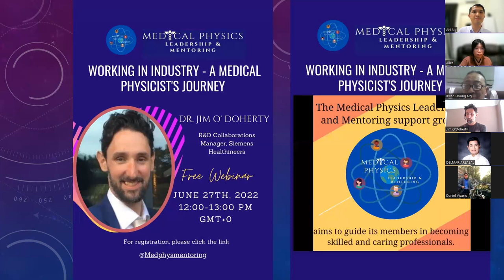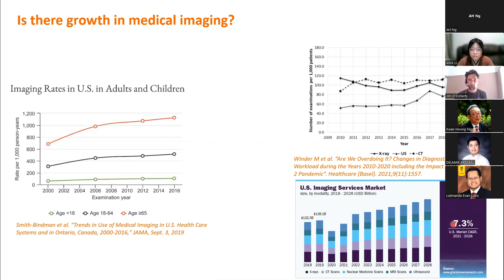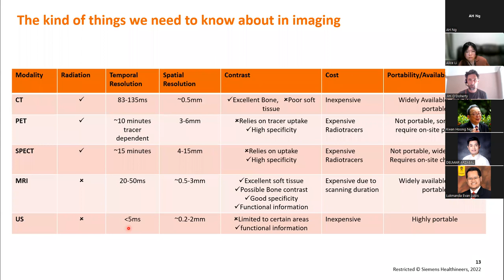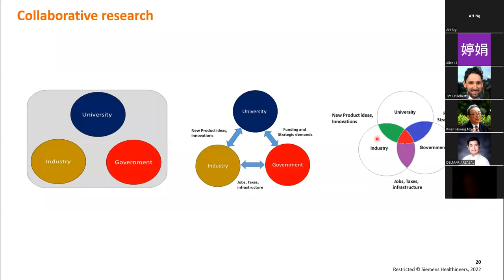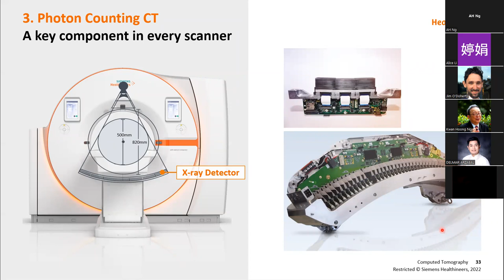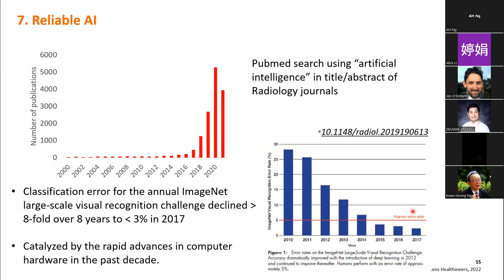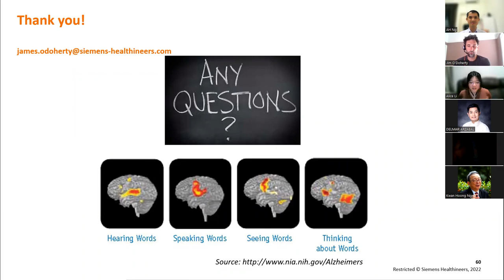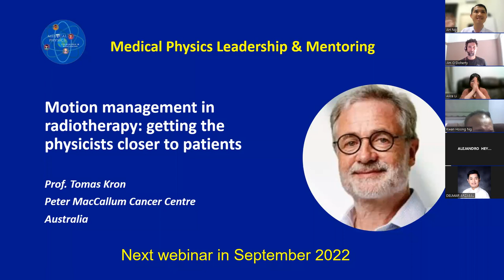Working in Industry - a medical physicist's journey